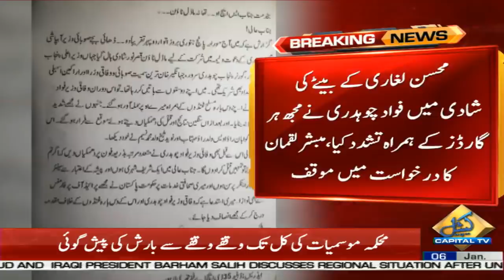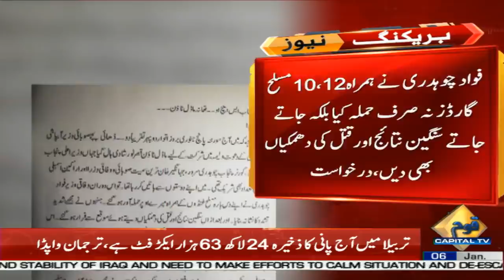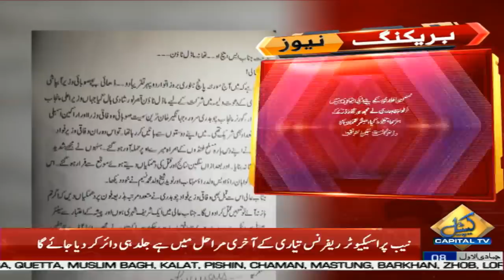Mubasher Luqman submits an application to register FIR against Fawad Chaudhry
Mubashir Luqman submits an application to register FIR against Fawad Chaudhry on Hareem Shah Issue